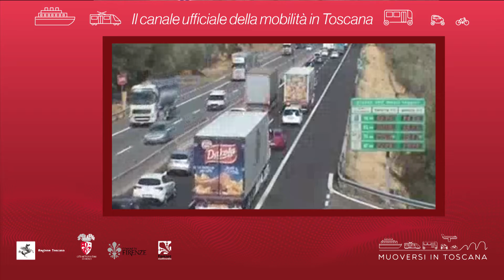Muoversi in Toscana - Edizione delle 10.30 del 1° dicembre 2019